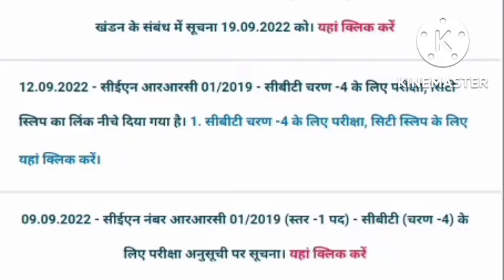RRB Group D 2022 Exam Over, Answer key (Out) and Result